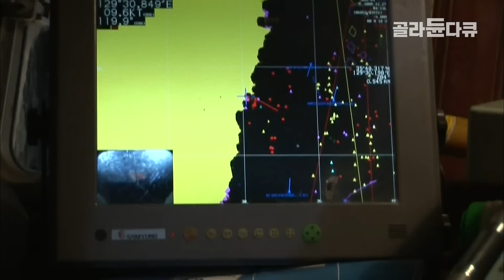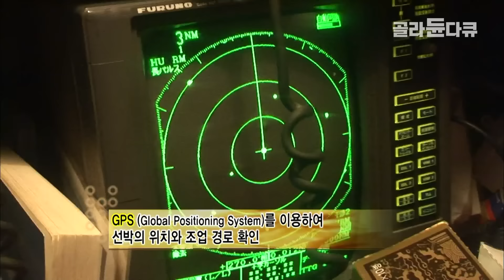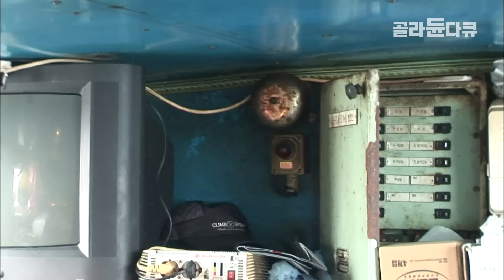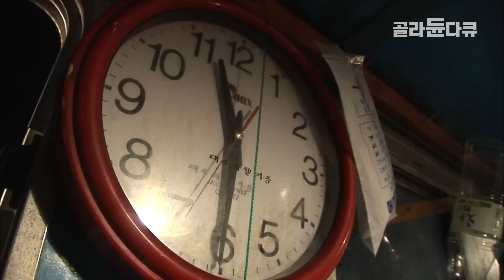계속되는 이상수온에 계획에 없던 원양바리에 나선 22톤 당일바리 목선 경성호의 2박 3일 출항기┃20시간 넘는 조업 끝에 겨우 찾은 돈이 될 만한 바다 해산물┃극한직업┃골라듄다큐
※ 이 영상은 2009년 1월 14일에 방송된 ‹극한직업 - 기선저인망 어선 1~2부›의 일부입니다.

경북 경주시 감포항. 규모 33톤급 기선저인망 어선 경성호의 선원들은 가장 정직한 땀방울을 흘리는 사람들이다. 최근 이상수온 등의 기상이변으로 겨울철 어획량이 감소한데다 치솟는 물가에 기름 값도 덩달아 올라 조업에 많은 어려움을 겪고 있다. 기선저인망 어선은 100m가 넘는 엄청난 규모의 그물을 바다에 투망하기 때문에 잠시의 방심도 대형 사고를 부른다. 1시간 반마다 그물을 끌어올려야하기 때문에 제시간에 식사도 할 수 없고, 잠도 제대로 잘 수 없다. 언제 어떻게 변할지 모르는 바다위에서 묵묵히 자신의 일을 해내고 있는 경성호 선원들을 만나본다.

매서운 겨울 추위를 견디며 출항하는 사람들 칼바람이 몰아치는 12월 말 새벽 3시, 감포항은 이미 출항하기 위한 배들로 북적인다. 기선저인망 어선 경성호의 선원들도 갑판 위를 바쁘게 움직인다.
얼음과 기름을 채우고, 어선 정비와 출항신고까지 마친 경성호는 만선의 꿈을 안고 바다로의 출항을 시작한다. 좋지 않은 날씨 탓에 30분 거리인 연해에서 드디어 첫 조업이 시작된다. 유난히 거센 바람에 선원들도 긴장한 눈치다. 선원 8명이 총동원돼 그물을 힘겹게 끌어올리는데 올라온 것은 쓰레기가 대부분이다. 새벽부터 시작한 조업이 오전까지 내내 허탕을 치자, 이재인 선장도 8명의 선원들도 신경이 날카로워진다.

계속되는 흉어! 그리고 경성호에 닥친 위기 유가가 오르면서 한번 출항할 때 드는 기름값만 100만원, 겨울에는 난방까지 하다 보니 부담이 크다. 12시간 넘는 조업에도 고기가 거의 잡히지 않자, 이재인 선장은 결국 먼 바다로 나가보기로 한다. 좋지 않은 바다 날씨, 하지만 기름값이라도 벌자면 위험을 무릅쓸 수밖에 없다. 배로 4시간을 달려, 망망대해 바다에 가로세로 50m씩, 100m 엄청난 규모의 그물이 투망하고, 배가 그물을 끌며 1시간 반 동안 이동을 한다. 그리고 드디어 그물을 끌어올리는 양망작업이 시작되는데, 모두 선원들의 수작업으로 진행된다. 8명 선원이 모두 달라붙어 그물을 당겨보는데... 그만 그물이 중간에 엉키자, 갑판위에서는 고성이 오고 간다.
설상가상, 바다에 버려진 쓰레기들 때문에 그물이 여기저기가 찢어져 버렸다. 어획량도 적은데다, 그물까지 크게 손상 되자 선원들은 더욱 심기가 불편해 진다.

한밤중 갑작스런 기상 악화 짧게는 이틀 길게는 닷새 동안 잠도 제대로 자지 못하고 식사도 제때 못하는 선원들, 고기마저 잡히지 않을 때는 뱃일 자체에 화가 나기도 한다. 힘든 만큼 보람이 있어야 하는데 고생한 만큼 대가가 돌아오지 못하는 것이 최근 바다의 현실이다. 하지만 기름 값이라도 벌기 위해서는 계속 그물을 걷어 올리는 수밖에 없다. 밤 11시가 넘은 시간. 그물을 끌어올리는 양망 작업이 시작되고 처음으로 제법 올라온 문어에 선원들의 손길은 분주하기만 한데 갑자기 파도가 높이 치기 시작한다. 순식간에 파도는 갑판 위까지 들이쳐 작업 중인 선원들에게까지 쏟아진다. 과연 이들은 안전하게 조업을 마칠 수 있을까?

한밤, 문어와의 한판 전쟁 하루종일 허탕을 쳤던 경성호, 다행히 새벽에 끌어올린 그물은 제법 묵직하다. 잡어는 적은 대신 문어가 잔뜩 올라온다. 제사상에 오르는 문어는 1,2월 가격이 가장 좋다. 하지만 다른 고기에 비해 크기도 크고, 도망을 잘 가는 녀석이라, 건져올리자 마자 갑판장에 때리고, 상자로 눌러야 겨우 힘센 기운을 누를 수 있다. 신선도를 유지하는 것이 관건, 잡은 즉시, 저장고에 내려 얼음을 뿌려 도망가는 것을 막는다. 24시간 넘게 잠도 자지 못한 채 조업한 선원들, 하지만 저장고에 고기가 늘어가자, 육체적 피로도 느껴지지 않는 모양이다.

기선저인망 어선, 5분대기조의 선원들 대부분 선원들은 30년 경력, 60대 이상이 대부분이다. 거친 파도와 싸우며 바다 일을 해오면서 여기저기 몸이 아픈 사람들이 많다. 소변을 제대로 보지 못하기도 하고 근육통으로 파스 없이는 잠을 못 자는가 하면 짠 바닷물에 피부가 자주 닿다 보니 건조증 때문에 고생하기도 한다. 다른 배에 비해 기선저인망 어선은 작업이 유난히 고되다. 1시간 반마다 그물을 내리고, 끌어당기는 투망과 연망작업이 계속되기 때문에 식사도 제시간에 하기 힘들고, 잠도 편히 잘 수 없다. 마치 5분대기조처럼, 좁은 휴게실에서 쪽잠을 자며 3-4일간 조업을 계속한다.

바다에서는 모든 것이 예측불허! 조업 2일째, 그물을 올리다 보니 점심 식사는 오후 4시가 돼서야 시작됐다. 김동광 갑판장이 급하게 가재미와 갑오징어를 손질하는데, 칼질을 하는 손놀림이 능숙하다. 오징어와 식초로 버무린 오징어회에 생선찌개가 차려진다. 고된 작업 뒤에 먹는 싱싱한 회무침, 이것은 뱃일을 하는 사람들만 누릴수 있는 즐거움이다. 휴식도 잠시, 갑자기 휴게실에 벨이 울린다. 권두인 기관장이 연장을 급하게 챙겨 기계실로 뛰어간다. 선박의 방향지시등이 고장이 난 것이다. 급하게 수리하는 기관장, 바다 위에서는 늘 비상상황이 발생한다. 그래서 기관장은 만능수리꾼이 돼야 한다.

바다 위 삶의 최전선에 선 극한의 승부사들 아직 깜깜한 새벽, 경성호가 감포항으로 들어선다. 경매시간은 새벽 6시경, 제시간에서 10분만 늦어도 경매에 참여할 수가 없다. 경매를 끝내고 노란 전표 한 장을 쥐고 나오는 갑판장의 표정이 밝아 보인다. 2박 3일 그동안의 고생에 보답이라도 하듯 문어가 제법 좋은 가격을 받은 것이다. 그 기쁨도 잠시 경매가 끝나자마자, 보고 싶은 가족들도 뒤로 한 채 다시 경성호는 바다로 나갈 채비를 한다. 30년 넘게 배만 탄 어부들. 그들에게 바다는 어쩌면 그들 인생의 전부이고 그래서 놓을 수 없는 희망인지도 모른다.

✔ 프로그램명 : 극한직업 - 기선저인망 어선 1~2부